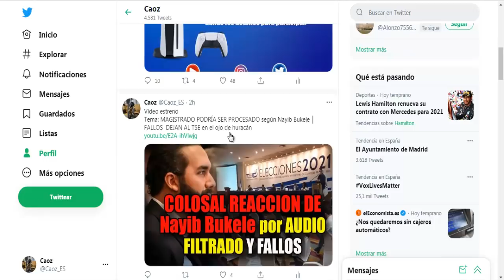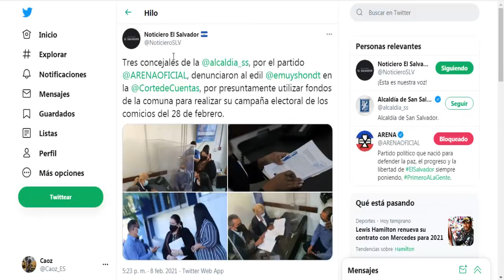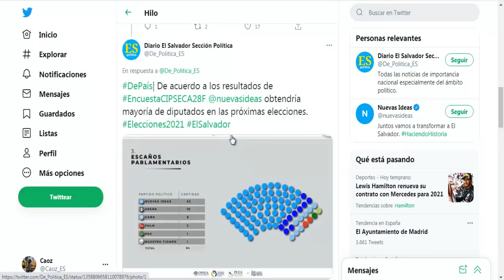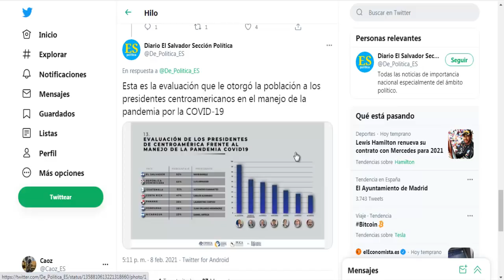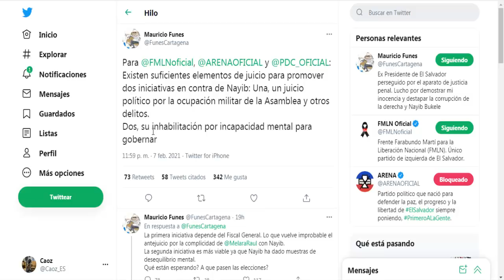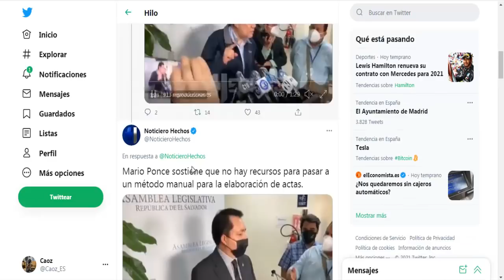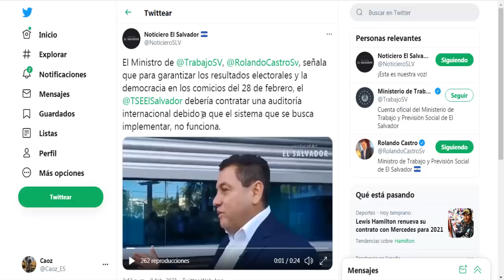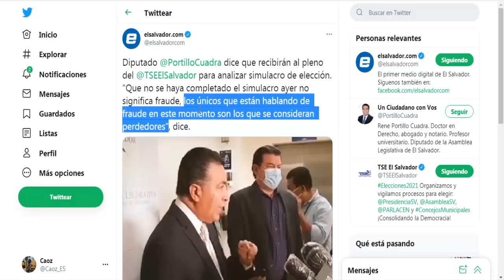UltimaHora OTRA ENCUESTA da victoria rotunda a Nuevas Ideas